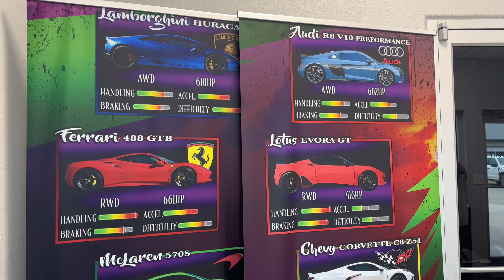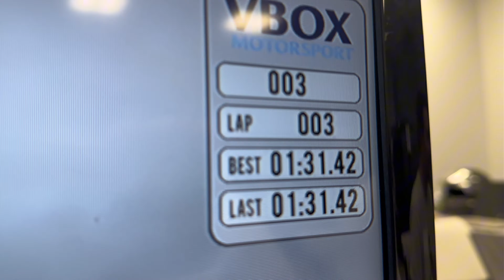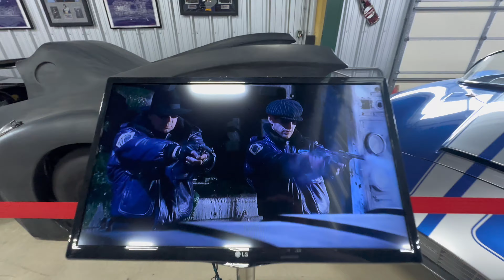22 Year Old Drives AWD LAMBORGHINI HURACAN On The TRACK (Crazy Experience)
Got the opportunity to drive a Awd Lamborghini Huracan on the track and was a crazy good experience.